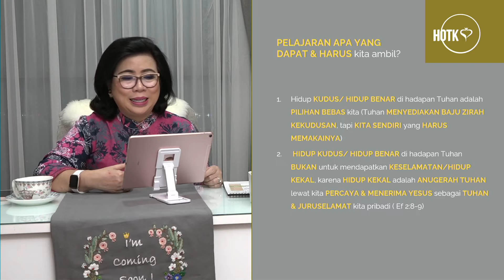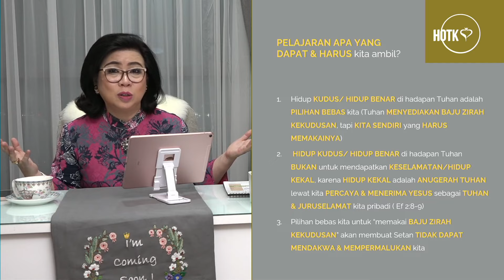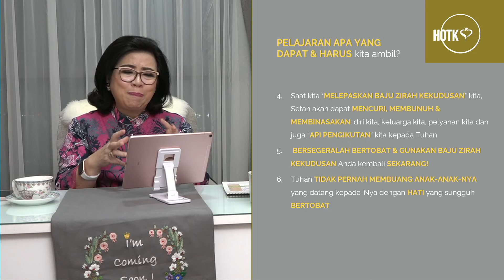A Battle Plan: Breastplate of Righteousness [HOTK Dunamis Session 13/08/2021]